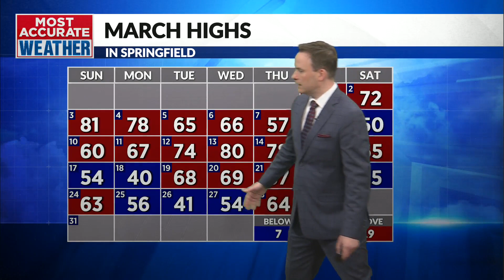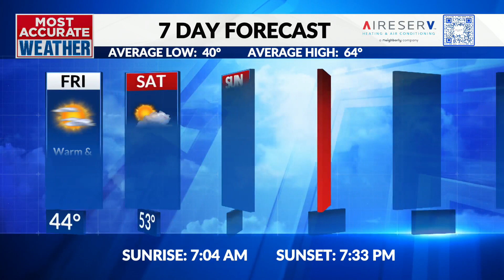Warm & windy to close out the week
Thursday, March 28 | Jamie's Evening Forecast